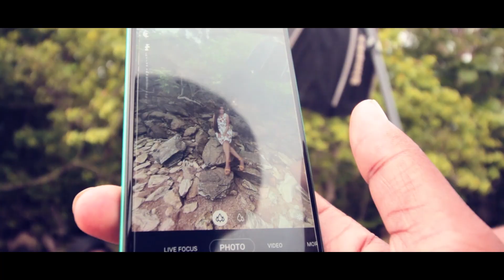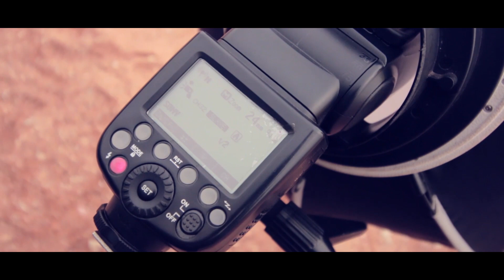BTS - Fashion Shoot - Anwesha Aditi Mohapatra - Apurb Clicks